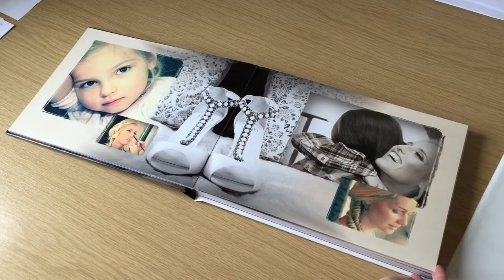Plush Package Album - Part 1 - Graphistudio - Velvet Storm Photography